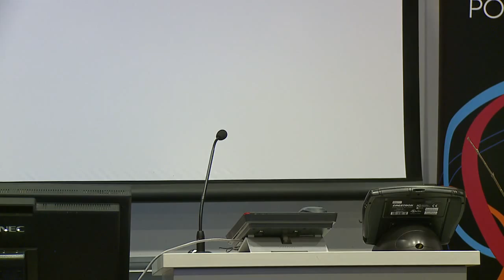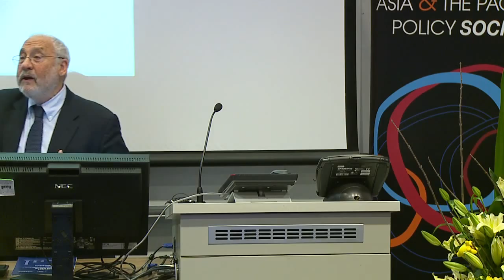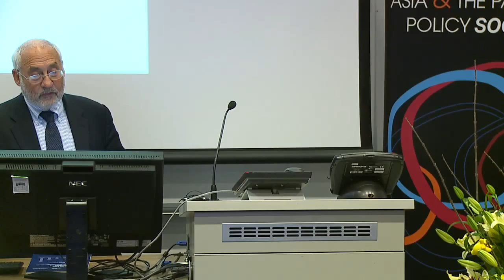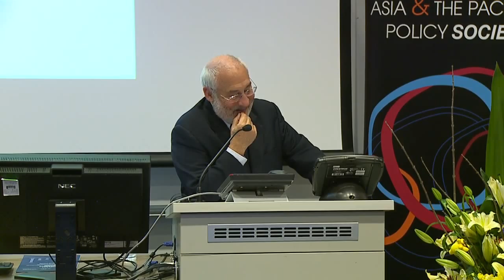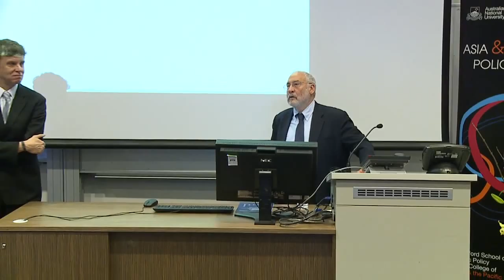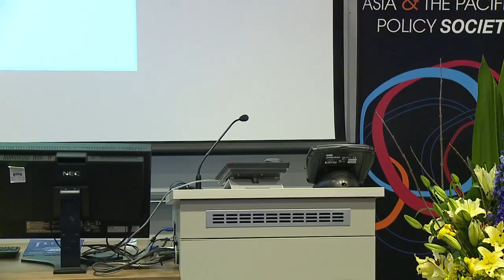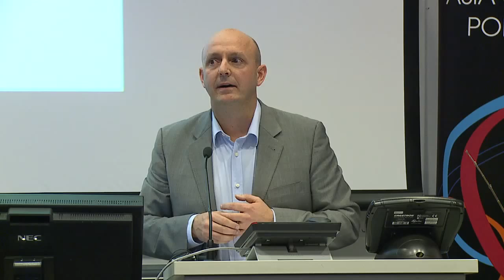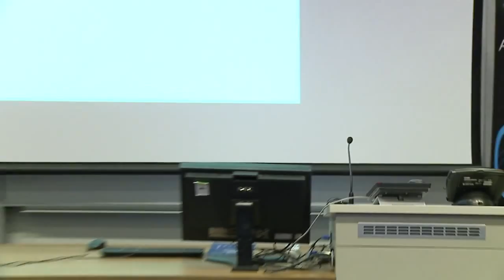Income Contingent Loans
Crawford School of Public Policy held a public lecture, book launch and signing of the book, Income Contingent Loans: Theory, practice and prospects. The book explores the role of government as a risk manager as well as concepts, practice and prospects of Income Contingent Loans (ICL) for public policy.

The book was co-edited by Crawford School's Professor Bruce Chapman, Dr Tim Higgins and Nobel Laureate Professor Joseph Stiglitz.

As part of the launch, Professor Joseph Stiglitz gave a keynote address on the significance and potential of governments using income contingent loans.